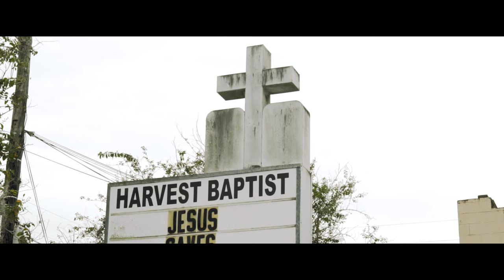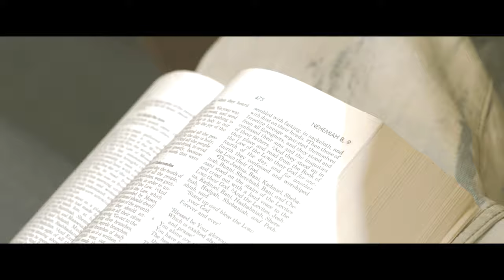Why - Mr. Indeed [Official Video]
Landlord Muzik Group